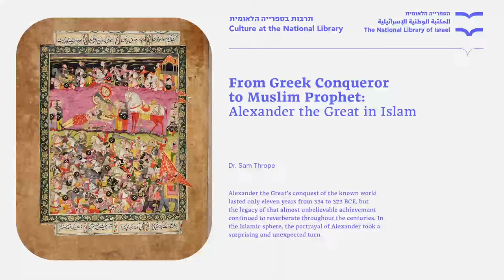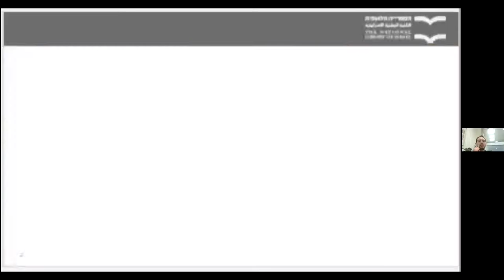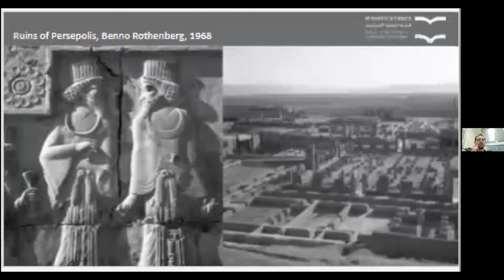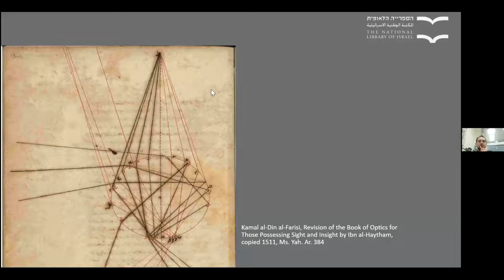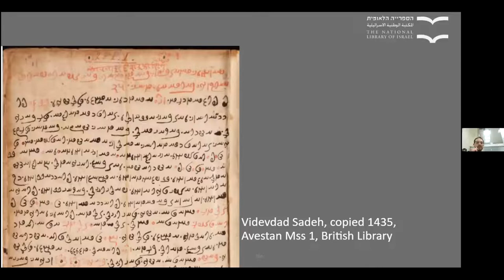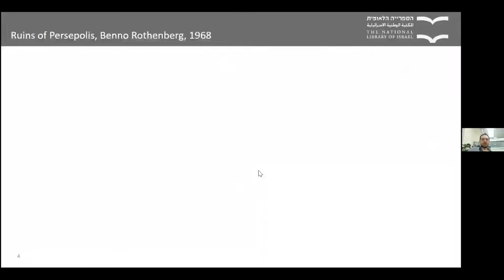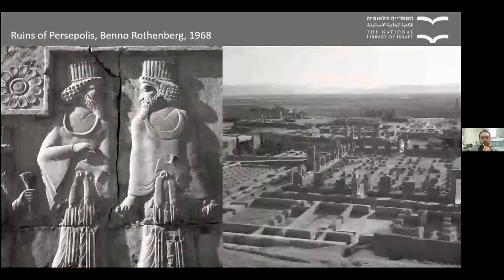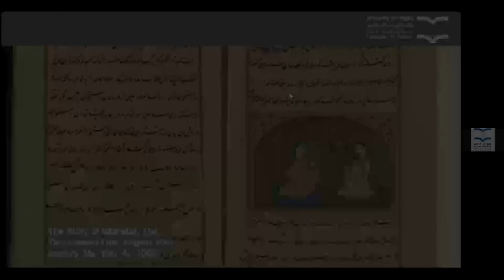From Greek Conquerer to Muslim Prophet: Alexander the Great in Islam. Dr, Sam Thrope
From Greek Conquerer to Muslim Prophet: Alexander the Great in Islam. Dr, Sam Thrope, The National Library of Israel